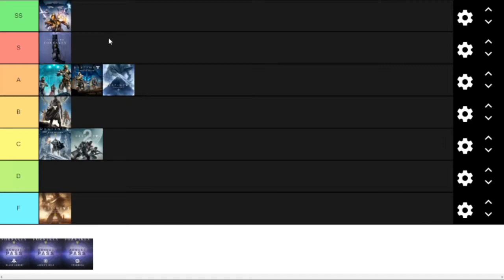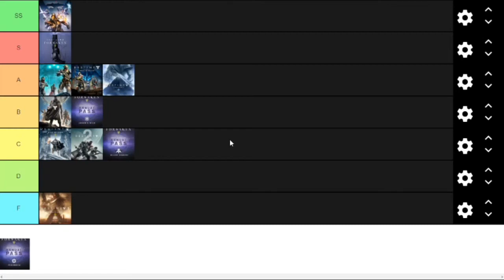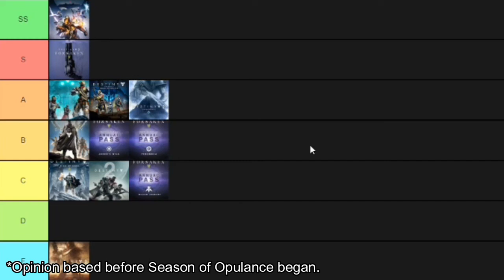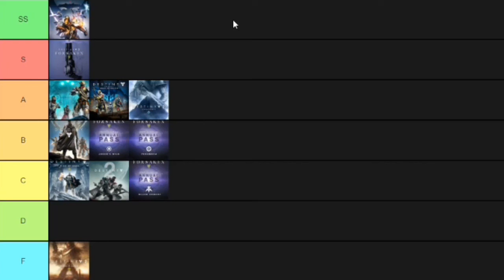DESTINY CONTENT TIER LIST!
Welcome lads, to a Destiny 1 & 2 DLC tier list.

NOTE: Recorded before Season of Opulence. I only saw the Destiny reveal stream yesterday and I'm hyped!

★ Featured/Game: Destiny 2

★ Hashtag/Hashtags